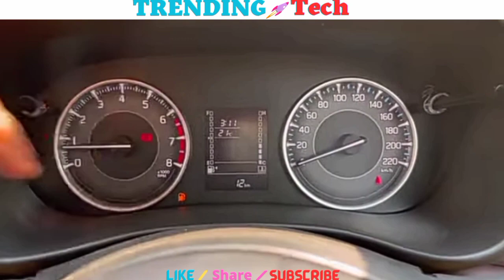Fronx 2023 Delta Plus Manual Variant Fast And Tech Review By Trending Technology.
In This video Maruti Suzuki Fronx Delta Variant Fast And Tech Review By Trending Technology Like Price Features comfort safety colours interior Exterior dimensions and more details
This video is created by Nischal Chauhan For Knowledge purpose only Thanks
Special Thanks _(SansCari Sumit)
________________________________________________________________________________________________________________________________________________________________________________________Disclamer _All the image and pictures Shawn in this video belongs to the Respected owners not   me. I am not the owner of the pictures and images.
                                    Thanks.